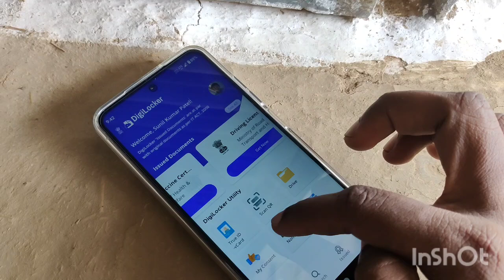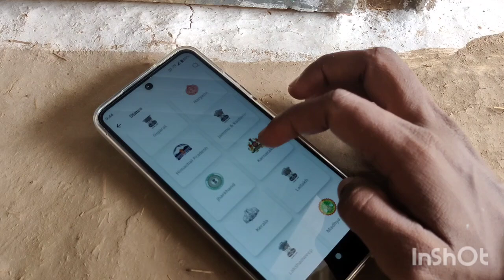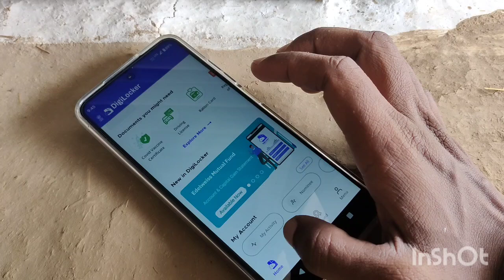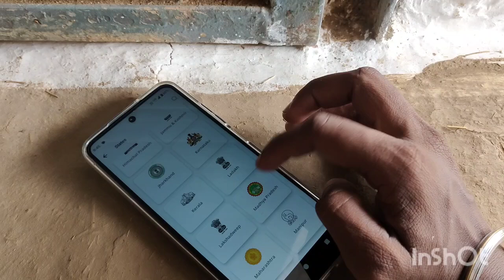How to get Documents from Digilocker | dekhe apna praman Patra kaise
Sarkar dwara jari Kiya Gaya kisi bhi tarah ka praman Patra ya document ko aap apne digilocker ki sahayata se prapt kar sakte hain.

uske liye aapko Digi locker mein sabse pahle account banana hoga uske bad aap biji hokar ko kholenge aur apne praman Patra ka number likhenge aur uske bad FIR aap apna praman Patra dekh sakenge.

किसी भी तरह के प्रमाण पत्र जैसे कक्षा 10 कक्षा 12 जाति प्रमाण पत्र एलपीजी गैस कनेक्शन पैन कार्ड इत्यादि।